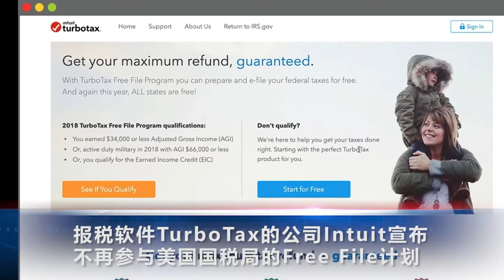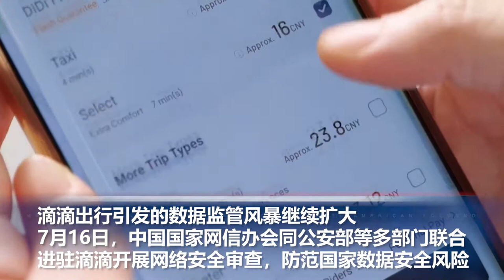加州首个推出由州政府支付的低收入保障计划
● 欧洲西部暴雨洪水灾害持续，造成超110人死亡
德国已经向受灾地区派出850名士兵
比利时因灾害死亡的人数为12人，仍有5人失踪
意大利已经向比利时派出救援队伍，协助灾后搜救等工作

●拉斯维加斯由于新冠病毒病例数量不断增加
建议所有人在室内佩戴口罩，无论是否接种过疫苗

● 报税软件TurboTax的公司Intuit宣布
不再参与美国国税局的Free File计划
该计划在20年中帮助数百万美国人免费提交报税信息
调整后总收入低于$72,000的美国人有资格使用该计划

● 加州大学7月15日宣布，在秋季开学之前，
所有学生、教职员工和其他人都需要接种新冠疫苗
未经批准可豁免接种的学生禁止进入校园
并要求师生、员工继续保持社交距离和戴口罩

● 加州批准了第一个由州政府资助的收入保障计划，
每月向符合条件的孕妇和最近离开寄养中心的年轻人
提供3500万美元的现金补助，且对消费方式没有任何限制
加州立法者让地方官员决定每月支付的金额
依照现有项目中的规定，一般从$500到$1,000不等

● 日本媒体报道，参加东京奥运会及残奥会的相关人员中
出现首例新冠病毒住院患者,该感染者并非运动员且症状较轻
目前，相关方面正在调查有无密切接触者

● 滴滴出行引发的数据监管风暴继续扩大
7月16日，中国国家网信办会同公安部等多部门联合进驻滴滴
开展网络安全审查，防范国家数据安全风险